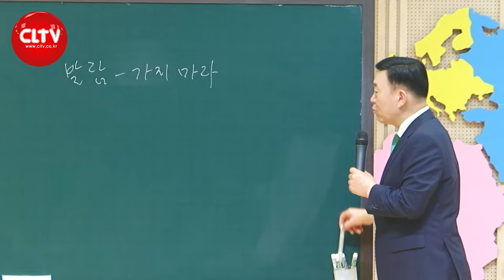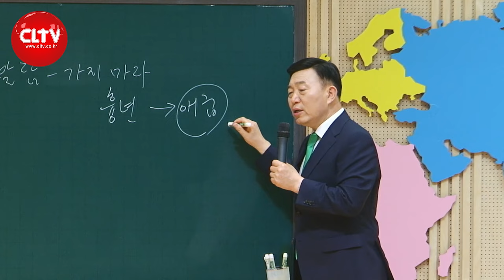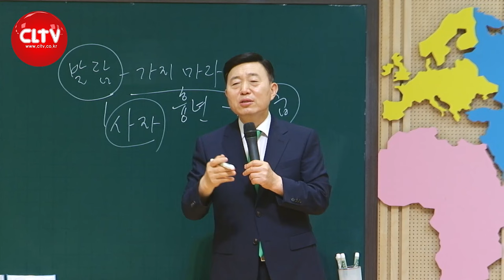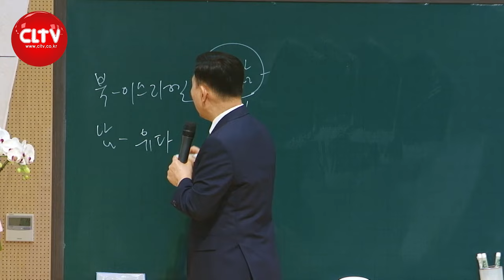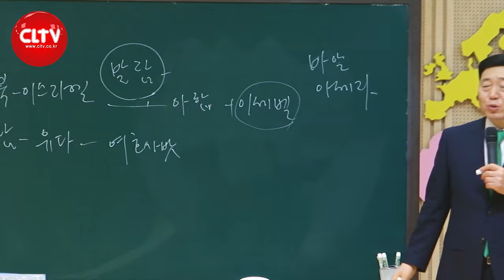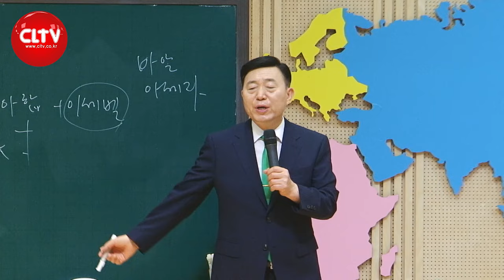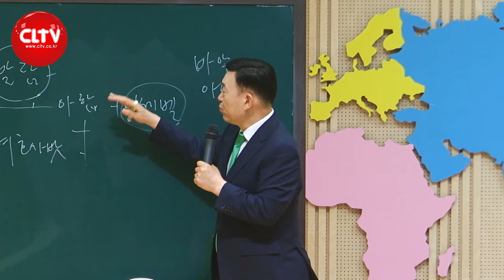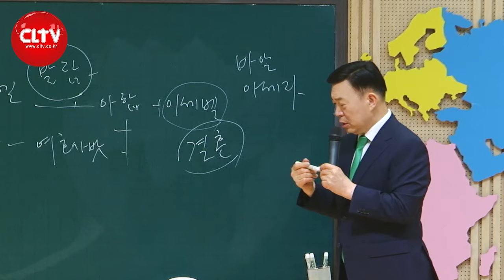CLTV 파워시리즈ㅣ이요셉 목사의 하나님의 경륜과 구속사 (49회)ㅣ'애굽에서 가나안까지' - 달콤한 유혹을 물리치라(2)